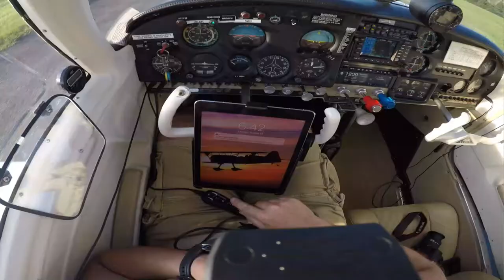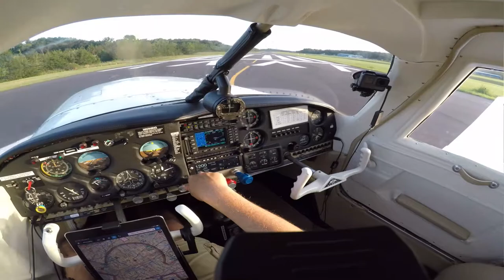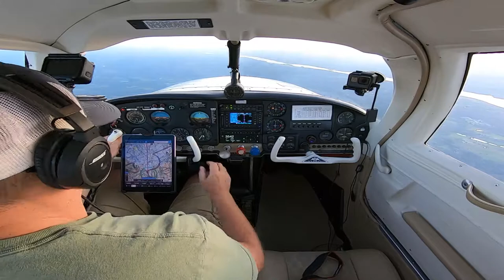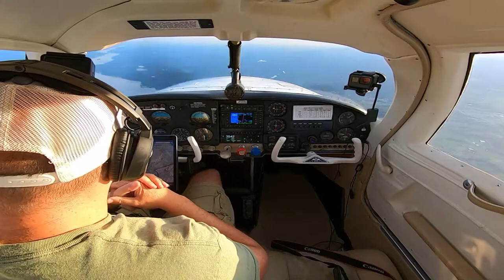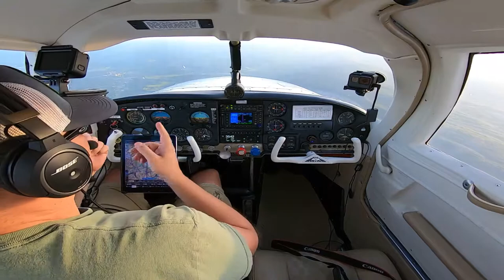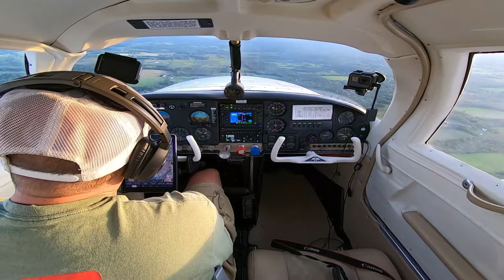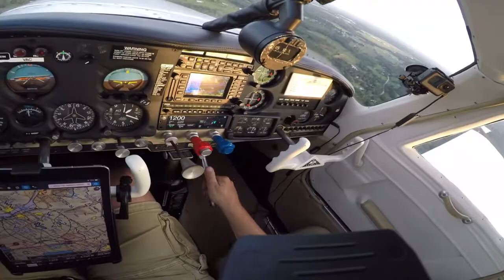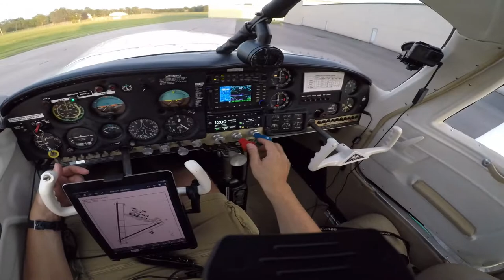Hat Cam! I Great & FUN flight from Columbia County to Orange County I MooneyM20C I N6887N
Fun flight from Columbia County back to Orange County.  Cheap fuel at Columbia!  Save $$$.  Love this Mooney.  She is flying great!  Thanks for Flying Along!

Headsets - Bose.com
GPS - Garmin.com